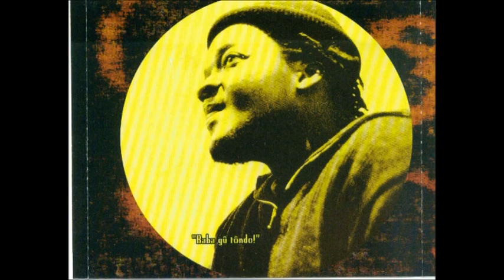08 - Down In The Village - KILIMANDJARO - I On Blues.mpg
08 - Down In The Village - KILIMANDJARO - I On Blues (1998)
(Music & Lyrics: KILIMANDJARO A. S. Yameogo)

"Kilimandjaro" Abraham S. Yaméogo: Guitars, Lead vocals
Jean-Luc Déat:Bass
Denis Palatin: Drums
Gaël Lebillan: Piano, Organ, Accordeon, Background vocals
Nicolas Guillemet: Alto Sax, Background vocals
Médérick Collignon: Trumpet, Background vocals
Francis Defloraine: Tenor Sax, Background vocals
Jacques Tellitocci: Percussions
Nicolas Jaskowiak & Marco Marini: Sound Engineer & Mix